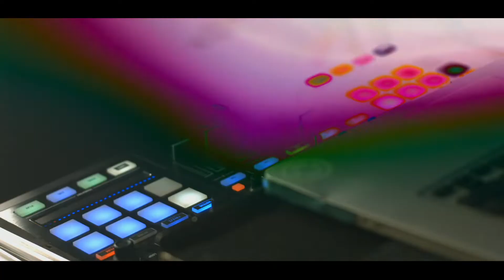SpeechLess DJ Wonderwall Cold Water Mashup